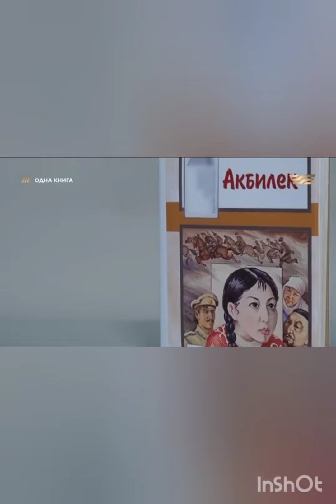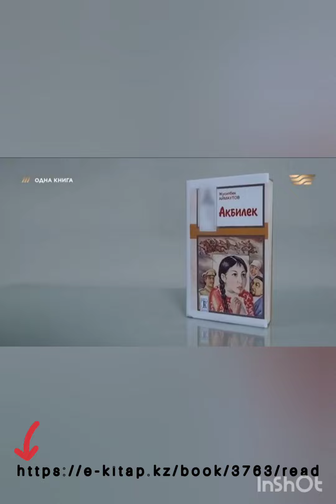Кашкимбекова Жанна Талиповна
Ж.Аймауытовтың туғанына 135 жыл толуына орай «Жүсіпбек Аймауытовтың үздік шығармалары» атты облыстық ÚZDIK BÝKTREILER байқауы